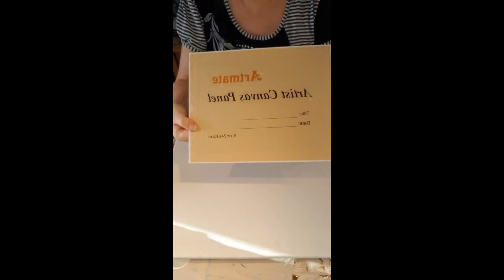Флюидарт - заливка акрилом, абстракция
флюидарт . Как это делается на быстром примере, и что для этого необходимо.
Чем рисуем:
Акриловые краски
Обойный клей
Клей ПВА
медиум для акрила
На чем рисуем:
Фанера, доска, холст, пластмасса, все, что попадет под руку.
Главное в технике - иметь правильную консистенцию акрила